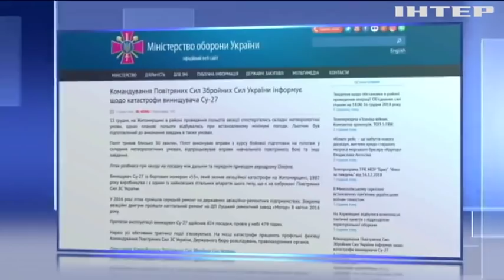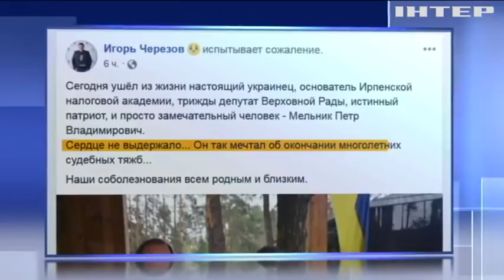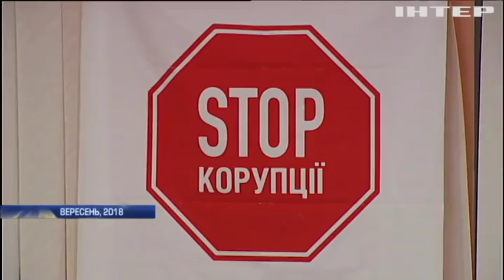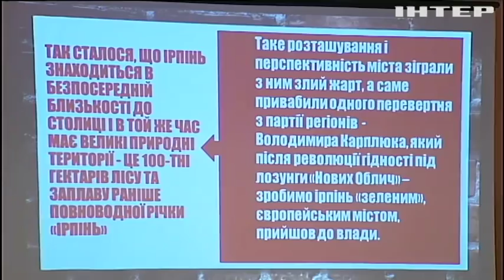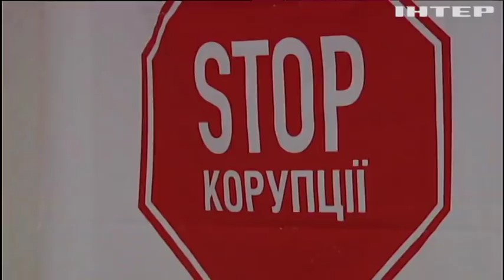Подробности, выпуск за 16 декабря 2018 года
Головні події на цю годину: Прес-конференція Петра Порошенка: про що говорив президент?; Організація "Стоп Корупції" підбила підсумки діяльності за рік; Українець виборов золоту медаль на Чемпіонаті світу з плавання.